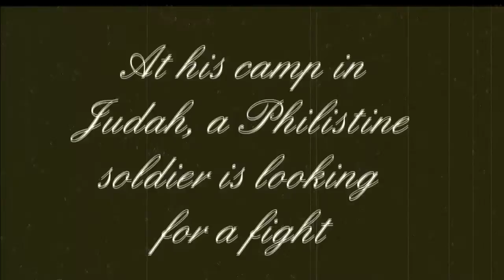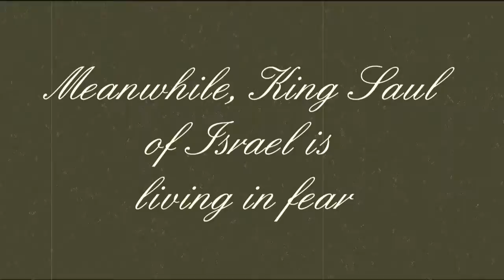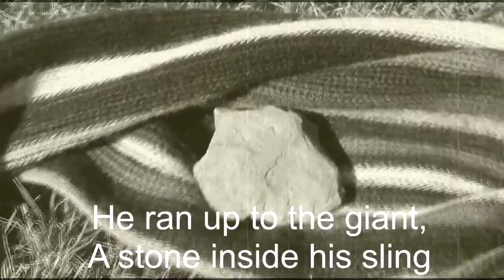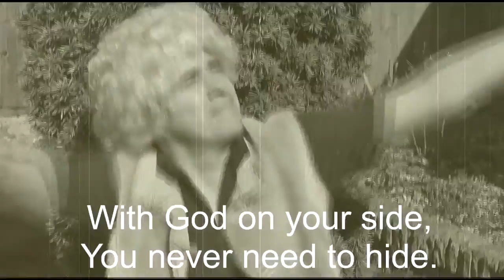With God On Your Side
CCLI# 7058571
The story of David and Goliath... as you've never heard it before. This song is from Trevor Ranger's album of all-age worship songs, "So Much More" and is available from Amazon and other retailers.